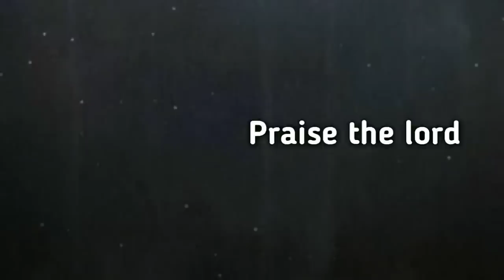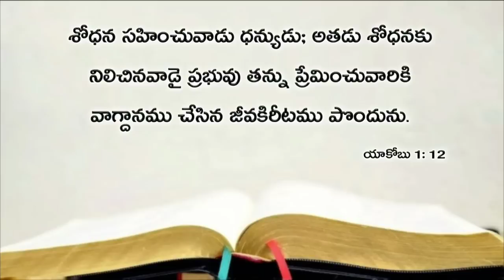Today's promise 09.07.2019